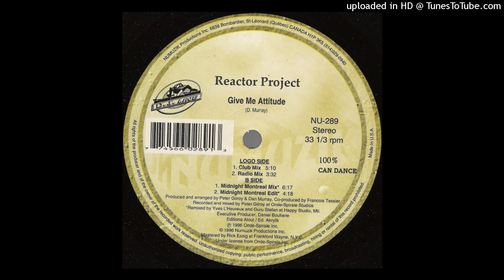Reactor Project - Give Me Attitude (Club Mix)